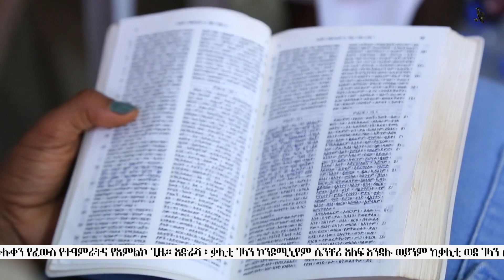...''የእግዚአብሔር ጊዜ''...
worship